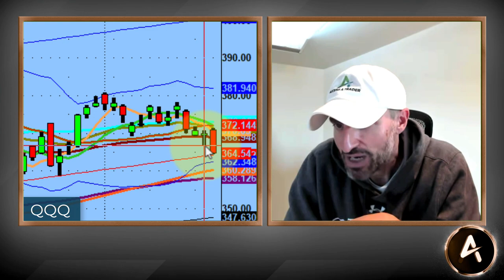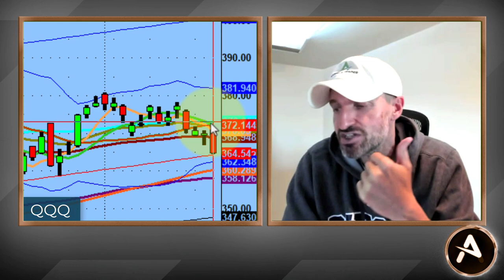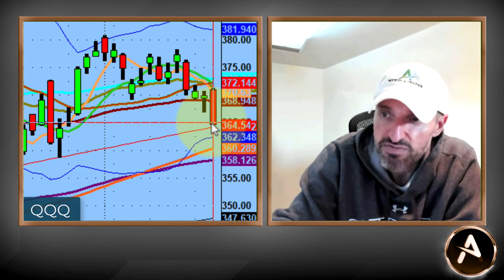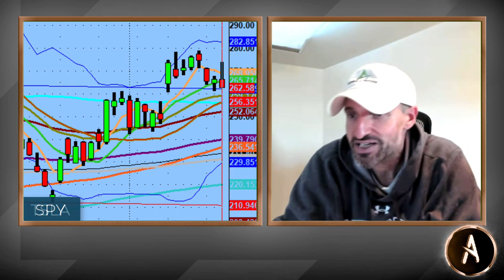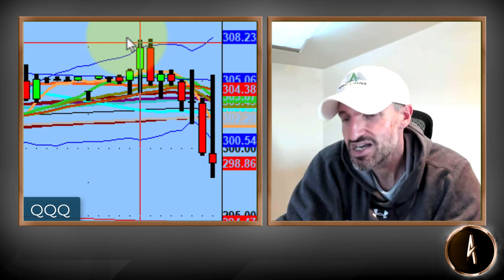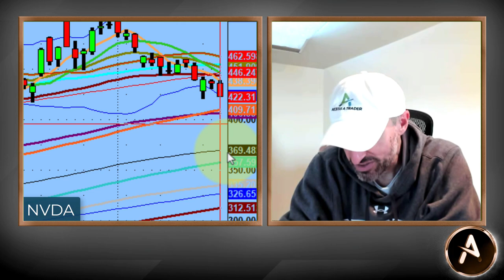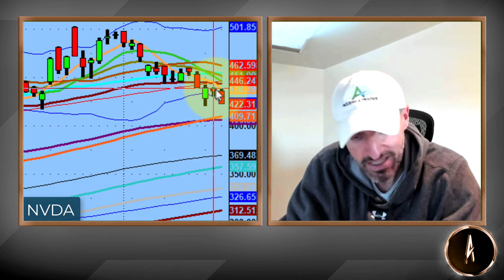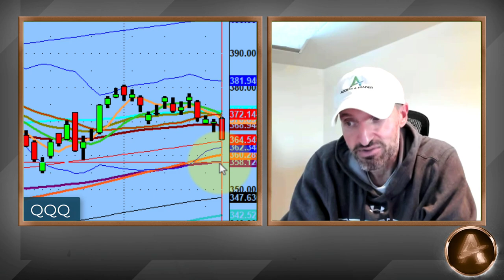FED Speaks - Market Reacts: Can The Bulls Hold? | Market Tech Analysis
We discuss how the market started off slow, waiting for the FED to release their numbers. It was when the FED actually started speaking that the market went from a rather slow morning, to reacting to the downside.

Additionally, we look at how this downside pressure is good for short setups/pivots and how the bulls have to hold.

💚 COMMUNITY SUPPORT 💚